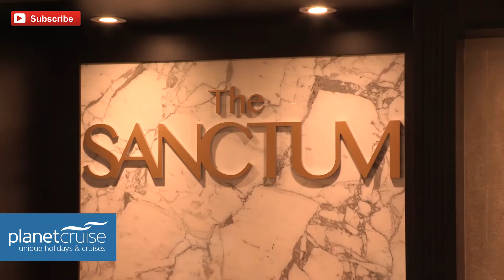Onboard Azamara Quest Reimagined, Azamara Club Cruises | Planet Cruise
Planet Cruise were recently invited onboard the newly Reimagined Azamara Club Cruises ships. Join Chris as he guides you through the newly Reimagined Azamara Quest.